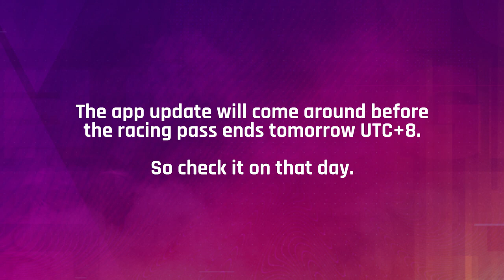[Asphalt 8: Airborne (A8)] Upcoming Events for Welcoming Update | Update 63: 10th Anniversary Update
There's an upcoming events for welcoming Update 63 in Asphalt 8: Airborne (A8 / Wild Racing 8: Air Speed / 狂野飙车8: 极速凌云) 10th Anniversary update.

[Note]
This video is in the English language. Translate it to yours if possible.

"This content isn't approved by Gameloft in any way.”